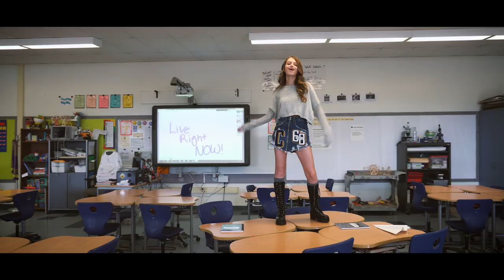Alli Haber - Too Young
Director - Ernie Vasquez
Producer - Strega Entertainment
A Smashcut Films Production